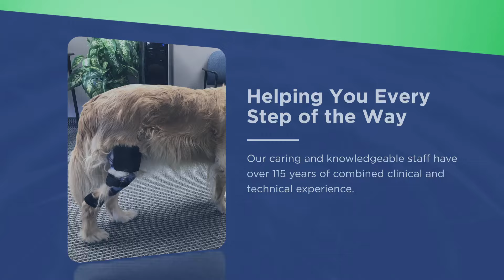Applied Biomechanics Orthotics and Bracing | Consumer Choice Award Guelph 2025